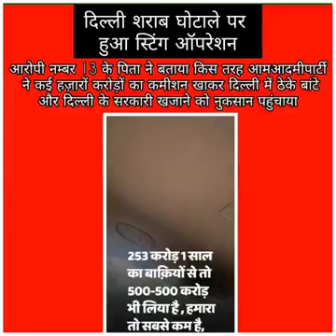Natwarlal 420 Sting Operation Kejriwal Govt in Delhi in Liquor Mafia License (for Daru/ Shrab theka)